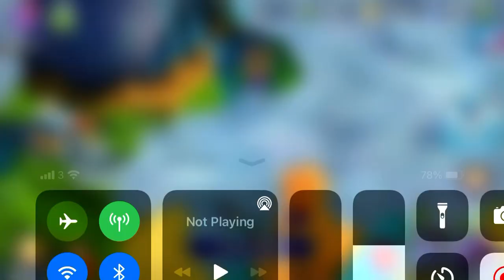Sharp shooter token exchange